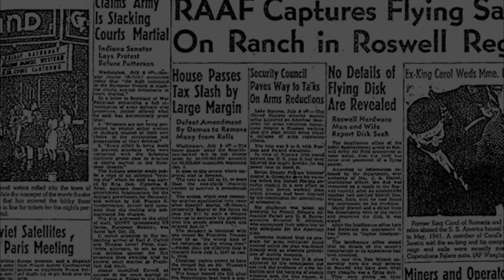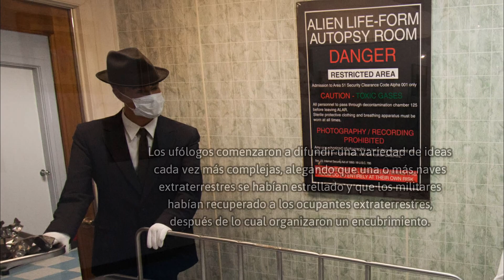2 minutos en Roswell, 1947 | epistemia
Algunas imágenes son sólo para fines ilustrativos.

You are free to share and/or adapt these materials provided the use is for non-commercial purposes, and you provide attribution: &quot;Courtesy, Fort Worth Star-Telegram Photograph Collection, Special Collections, The University of Texas at Arlington Library, Arlington, Texas.&quot; Public Domain,
You are free to share and/or adapt these materials provided the use is for non-commercial purposes, and you provide attribution: &quot;Courtesy, Fort Worth Star-Telegram Photograph Collection, Special Collections, The University of Texas at Arlington Library, Arlington, Texas.&quot; CC BY-SA 4.0,

Música
"Alien Ruins"